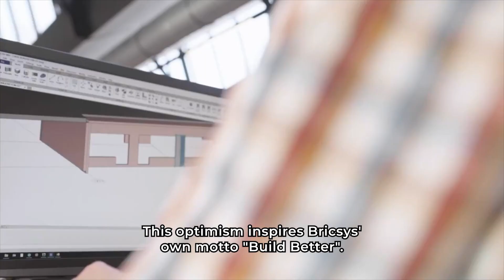Welcome to Bricsys Digital Summit 2022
Rahul Kejriwal presents Bricsys’ vision to deliver powerful and accessible design, modeling and collaboration software for CAD and BIM. He shows why flexible licensing offers an open and interoperable CAD ecosystem, ready for the talent and skills required in AEC and industrialized construction.

Missed the Summit?
Got questions? Our Help Center can help!